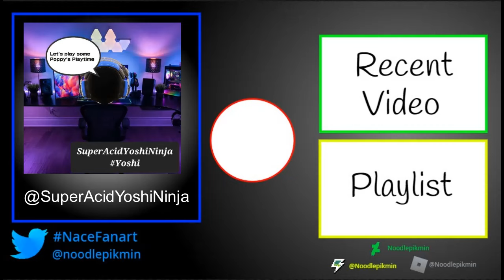Nace and Friends reacts to Mario React to Nintendo Memes 11 F.T. Meggy (Gacha Club)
Featuring:

Evelin, Honoria, Sammy, Nace, and John

Together, the five friends react to a SMG4 video

I do not own the SMG4 videos. Please support them, their channel, and their content they make.

Credit: Music - Janji - Heroes Tonight